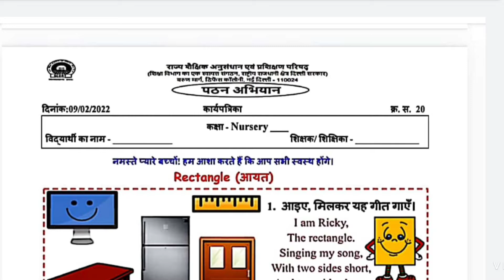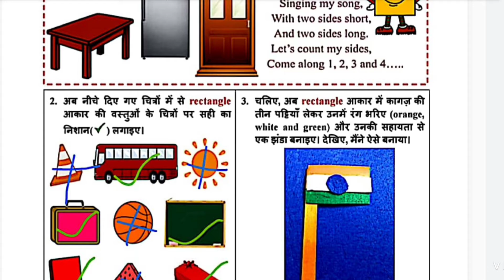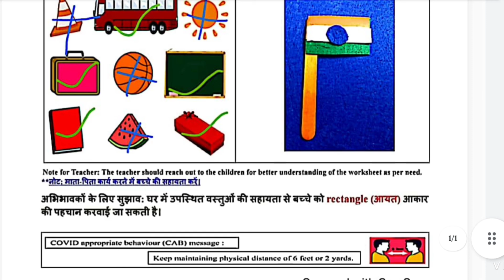Worksheet no: 20 ll Class: Nursery ll Date : 9/02/2022 ll Rectangle ( आयत )